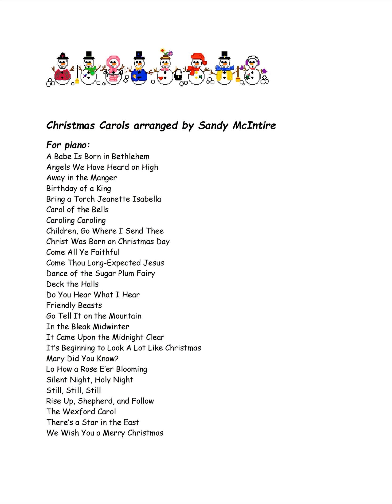We Three Kings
We Three Kings, also known as The Quest of the Magi, was composed by Hopkins in 1857 for a Christmas pageant in New York City featuring three tenors each representing a king and singing a verse. This arrangement by McIntire for an Intermediate String Trio (Violin I and II and Cello) emphasizes the oriental origin of the Magi using modal variations of the tune. Each instrument is featured on a verse.
Sheet music may be purchased at sheetmusicplus and includes separate sheet music for each instrument. The second violin part may be played on a viola.
Although appropriate year round, this carol is particularly appropriate for Epiphany or Theophany which commemorates the visit of the Magi to the Christ Child.